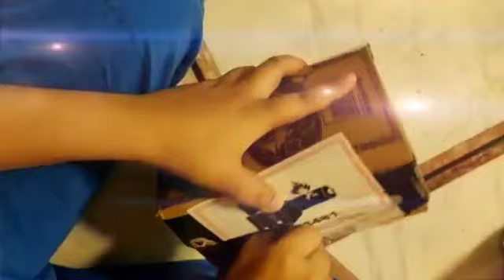UNBOXING-MY NEW GADGET(MIC) - By Krit Talks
This video is related to my new mic which i have recently bought from amazon. i purchased BOYA bym1 mic for making better videos as I was using my phone MIC earlier.

New You Tuber learning new ways of making better videos. Looking forward for best voice quality.